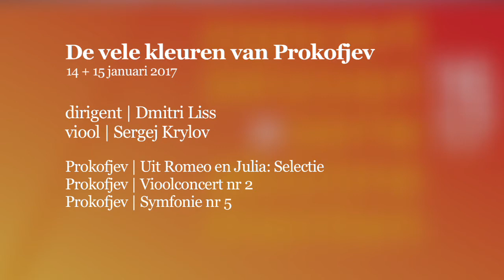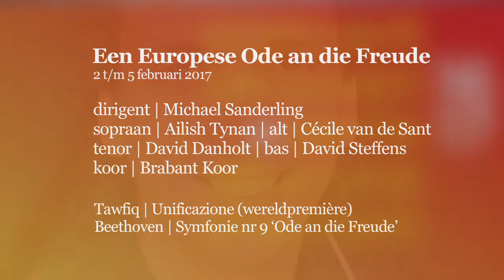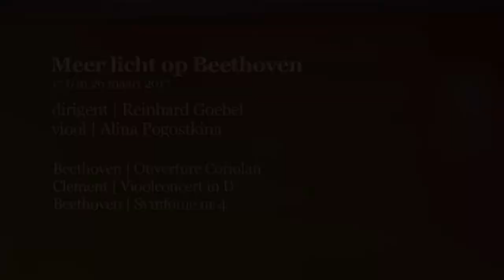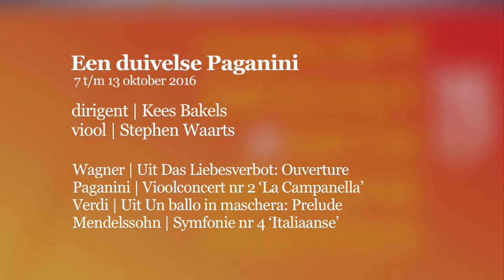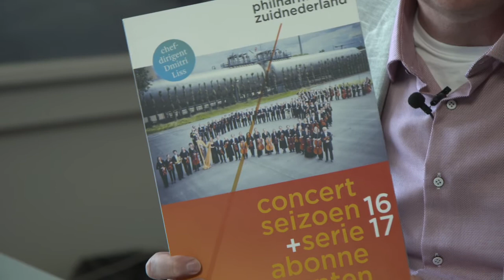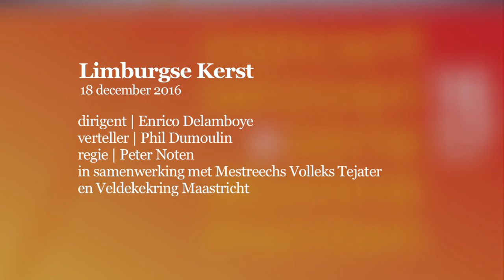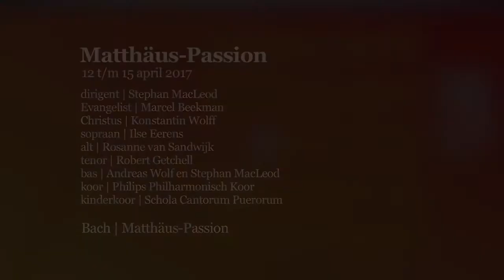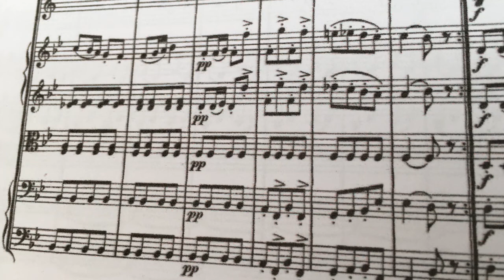Inleiding op seizoen 2016-2017 door Stefan Rosu, intendant philharmonie zuidnederland